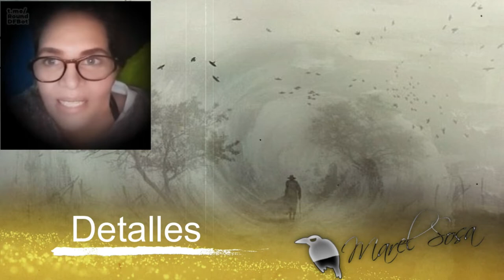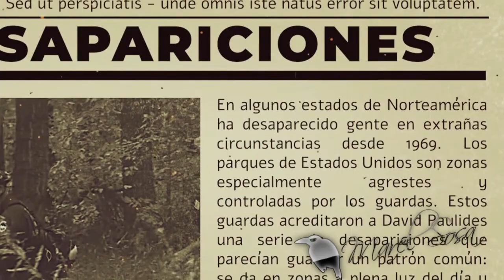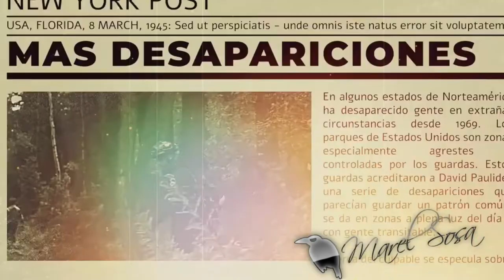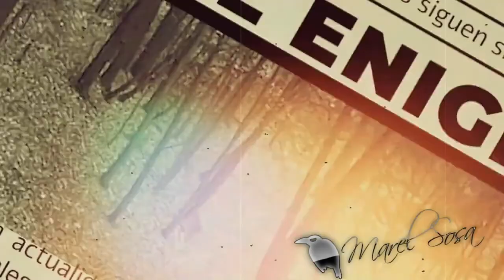Rapto, 🎇 desaparecidos🎇 o ARREBATAMIENTOS...🎇